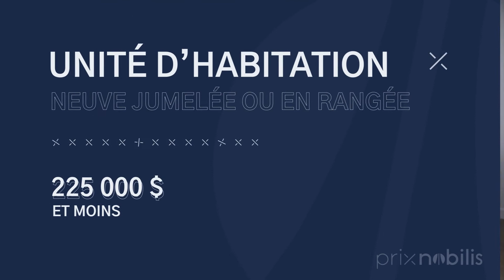Construction SMB - Unité d'habitation neuve jumelée ou en rangée, 225 000 $ et moins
Offrant des aires de vie spacieuses et gorgées de lumière, ce jumelé situé à Val-Bélair se distingue par son originalité. Signé Construction SMB, il offre un abri d’auto intégré, atout rare pour ce type de construction neuve. De belles finitions et un choix harmonieux de matériaux témoignent de l’attention particulière portée à l’exécution des travaux. Plusieurs ajouts personnalisés ont été réalisés pour le client, notamment un chaleureux foyer au salon, un dosseret blanc scintillant dans la cuisine ainsi qu’un plancher de bois franc couleur mocassin qui accompagne parfaitement l’aménagement.